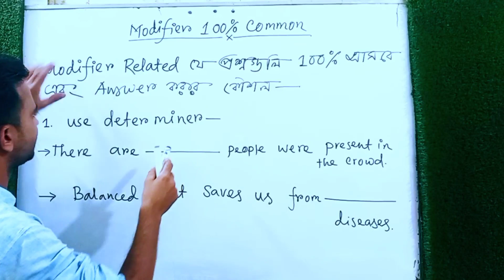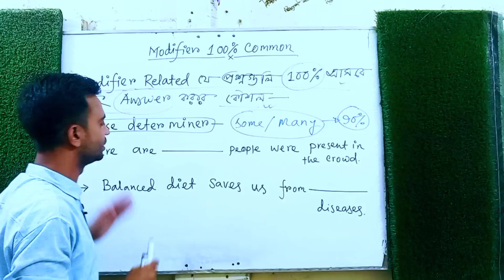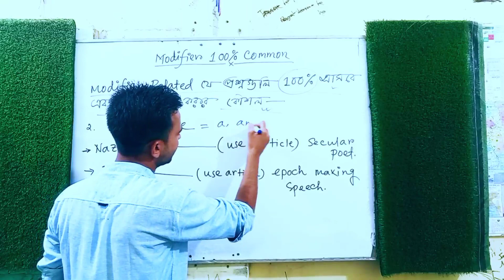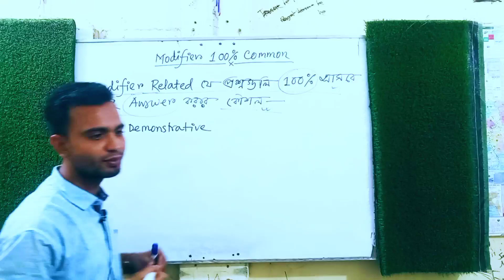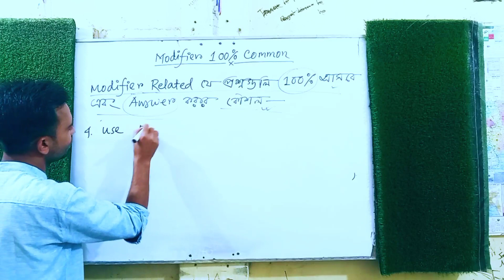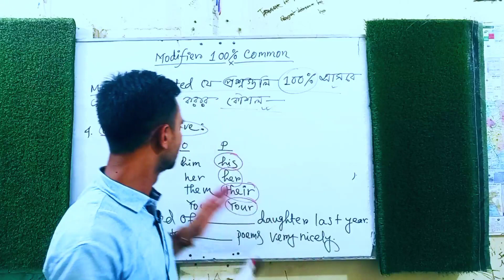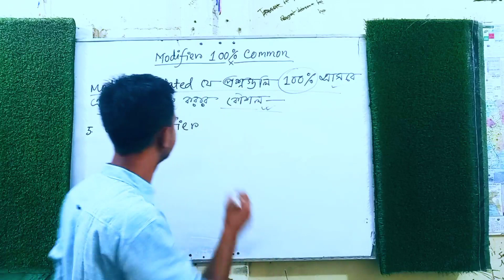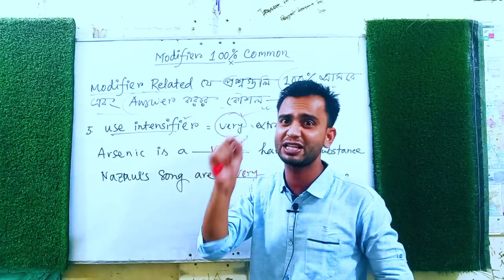Modifier। rule of modifier। Modifier shortcut Technic। Modifier 100% common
use determiner
use Article
use demonstrative
use possessive
use intensifier
Answer
✓Job English
✓Spoken English
✓Written English
✓Phonetics

✓Job English
✓Spoken English
✓Written English
✓Phonetics